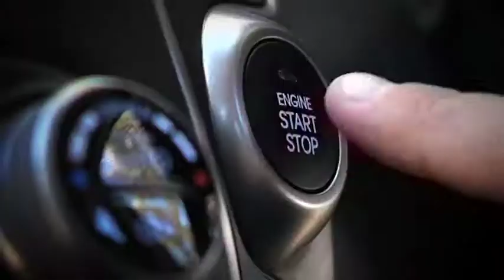Zoom TV on 7mate Ep 31 Show Opener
This week on Zoom TV Aaron discovers the new addition to the City Toyota Mobile Service fleet, Ross Dunkerton checks out the tough new Ford Ranger and our Esanda Celebrity Hitchhiker is survivor Peter Hughes.